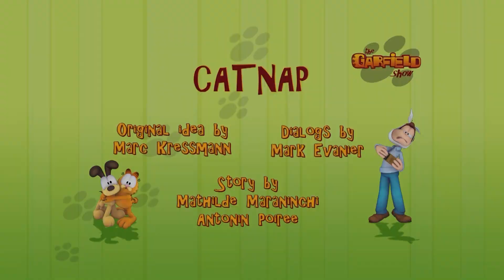😢 HD غارفيلد يغادر! 😢 - الحلقة الكاملة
مرحبًا بك في جارفيلد رسمي

كل شيء عنه! غارفيلد هو قط كسول ، أناني ، ذو وزن زائد ، برتقالي اللون ، هواياته الرئيسية هي الاسترخاء والنوم ومشاهدة التلفزيون والاستمتاع ...